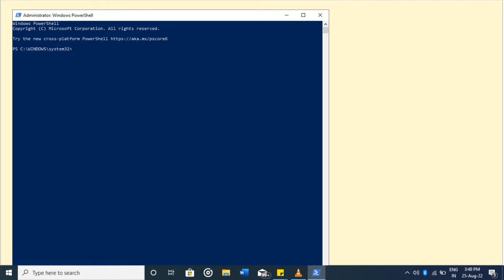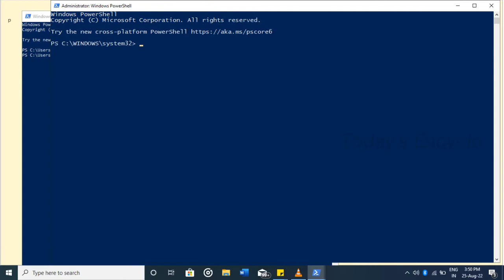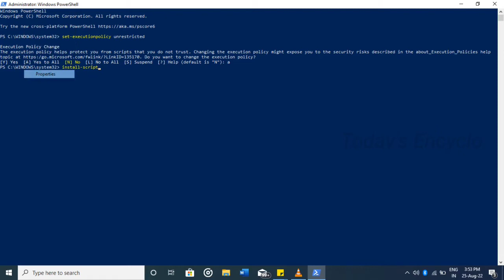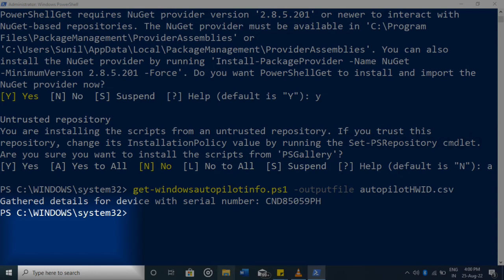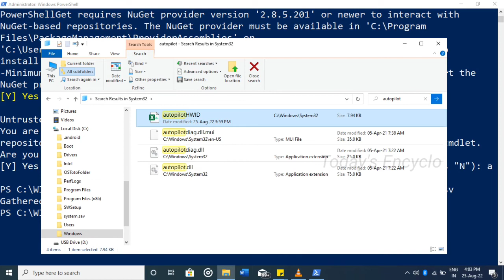(Tamil) How to get Hash Value in Windows | Calculate Hash value | Today's Encyclo | Techno Tips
This Video will explain How to takeHash value in Windows machine (Tamil version). If you need the same explanation in ENGLISH, select the below link.

Refer my Channel's Playlist "Techno Tips" for more Tech related videos.

UPI ID: aldosm7-1@okhdfcbank
(please mention your name and my channel name while sending so that I can thank and mention you in Community tab)